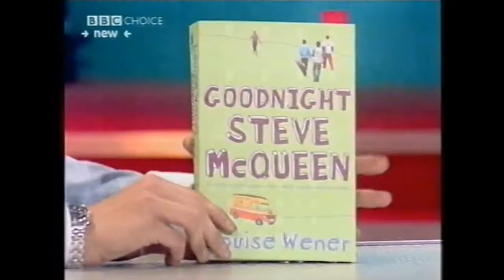Louise Wener Interview - The Ralf Little Show 2002